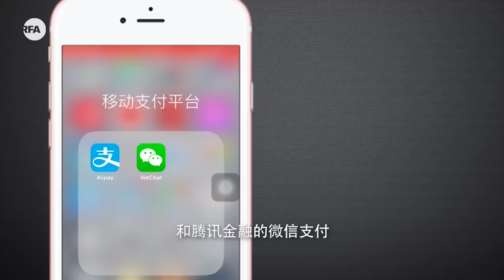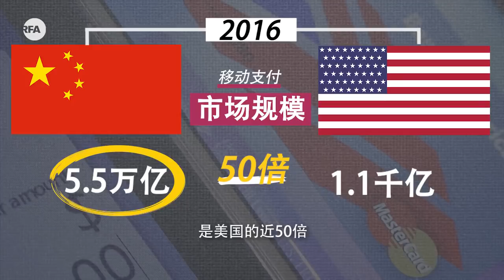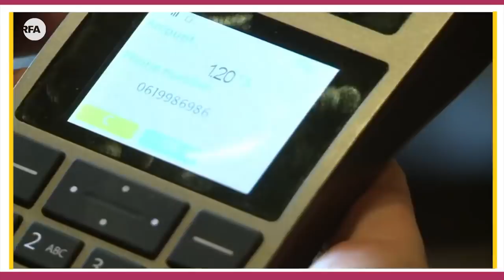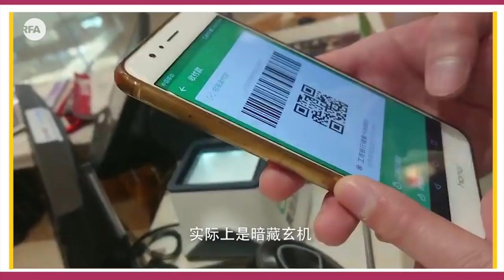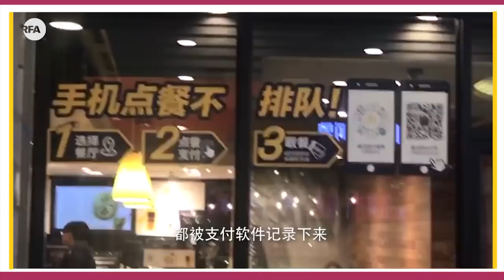RFA | 中国移动支付领先全世界？2018-04-04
RFA特别策划：中国移动支付领袖全世界？主持人：景萱  嘉宾：秦伟平  移动支付让中国人的生活更加便利，也让无数中国人感觉非常自豪，为何中国移动支付的市场规模遥遥领先全世界？享受便利的同时，会有那些隐患存在？中国政府未来会立法保障公众的资金安全和个人隐私吗？